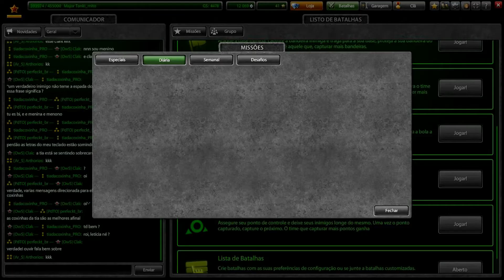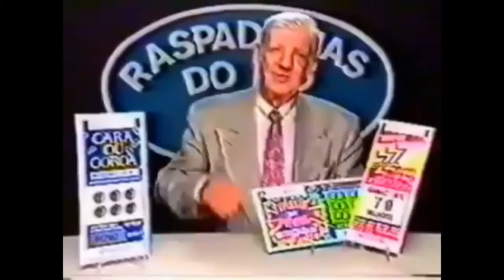Tanki Online - Container Opening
★Minhas Contas:

➤Amendoim
➤Tanki_mito

★Editor:

➤ Filmora 9

★Gravador:

➤Action